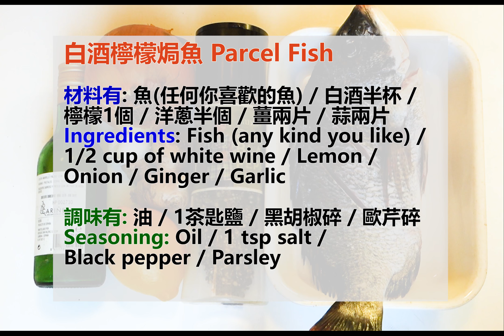白酒檸檬焗魚 [Eng Sub] Parcel Fish w/ white wine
歡迎收看"六月小廚房"
Welcome to June Tiny Kitchen

白酒檸檬焗魚 Parcel Fish

材料有: 魚(任何你喜歡的魚) / 白酒半杯 / 檸檬1個 / 洋蔥半個 / 薑兩片 / 蒜兩片
Ingredients: Fish (any kind you like) / 1/2 cup of white wine / Lemon / Onion / Ginger / Garlic

調味有: 油 / 1茶匙鹽 / 黑胡椒碎 / 歐芹碎(Parsley)
Seasoning: Oil / 1 tsp salt / Black pepper / Parsley

步驟1:魚洗淨抺乾後, 上醃料, 內外也要, 1茶匙鹽及少許油，塗勻。
Step 1: After cleaned the fish, sprinkle 1 tsp salt and oil

步驟2: 準備一張大烘焙紙，先放上洋蔥舖底，再放上魚
Step 2:Prepare a large baking paper, put the onion ring at first, then put the fish on top

步驟3: 魚肚放兩片薑及蒜片, 下黑胡椒碎及歐芹碎, 及舖上檸檬片
Step 3: Put the 2 slices of ginger and garlic into the fish, sprinkle black pepper and granted parsley and put few slices of lemon on top

步驟4: 把烘焙紙沿邊摺疊
Step 4: Fold the baking paper, crimp the edges

步驟6: 摺至最後一小部分時，倒入白酒，封好
Pour the white wine just before the end, then continue to fold it well

步驟7: 放入已預熱焗爐, 200度焗20分鐘
Step 7: Put the parcel into a pre-heated oven for 20 mins at 200 degrees.

完成 Done